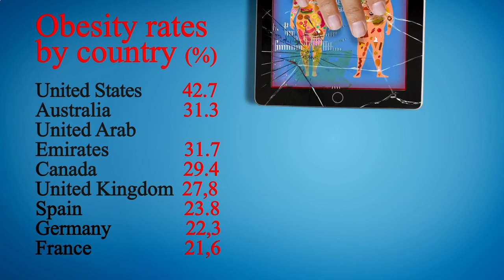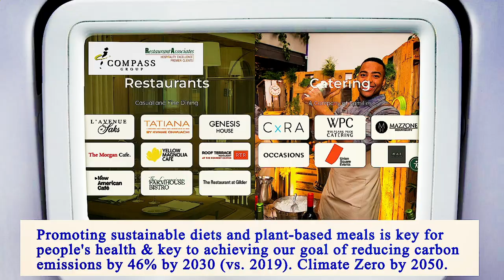Nearest Restaurants From Me Manhattan 10001 NY, New York County, New York, United States